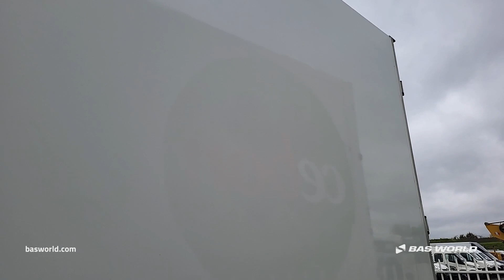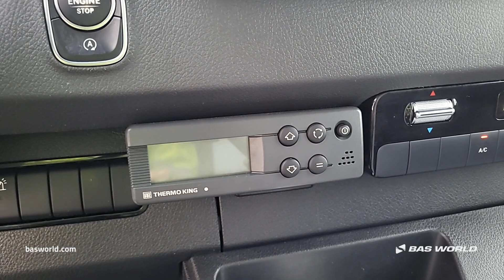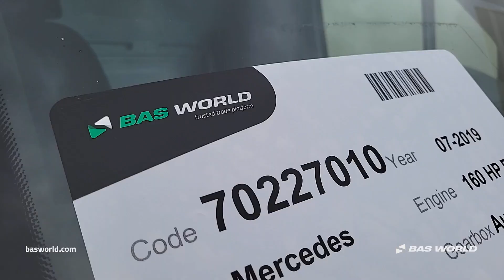70227010 Mercedes Sprinter